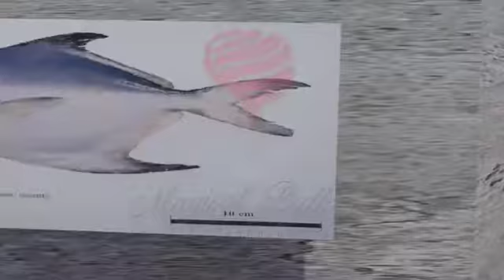3D Architectural Walkthrough Video